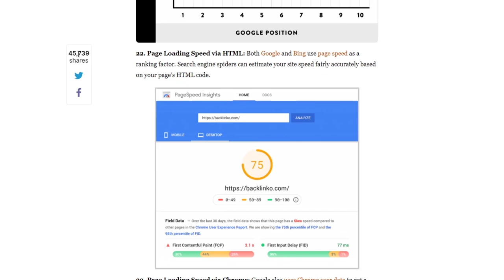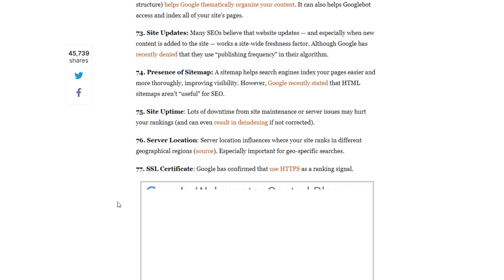What are Linkable Assets in SEO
Linkable assets are resources or content on a website that are likely to attract backlinks from other websites. These assets can be an important factor in search engine rankings, as backlinks from reputable and authoritative websites can help to improve the visibility and credibility of a website in search results.

Some examples of linkable assets that can be effective in attracting backlinks include:

High-quality content: This includes blog posts, articles, whitepapers, and other types of written content that are informative, valuable, and relevant to your target audience. High-quality content is more likely to be shared and linked to by other websites, as it provides value to readers and helps to establish your website as an authority in your industry or niche.

Infographics: Infographics are visual representations of information or data that are designed to be easy to understand and share. By creating high-quality infographics that are relevant to your target audience, you can attract backlinks from other websites that want to use or share the infographic.

Tools and resources: Websites that offer useful tools or resources, such as calculators, checklists, or templates, are often linked to by other websites that want to provide value to their own users. By creating and promoting these types of assets, you can attract backlinks from other websites.

Videos and podcasts: Videos and podcasts can be an effective way to engage and inform your audience, and they can also attract backlinks from other websites. By creating high-quality videos and podcasts that are relevant to your industry or niche, you can attract backlinks from websites that want to share or embed your content.

💥💥Vieo Chapters💥💥
00:00 Universal SEO Tool
00:48 Building Dofollow Comment Backlink
03:50 Building Dofollow Forum Backlinks
14:32 Ending